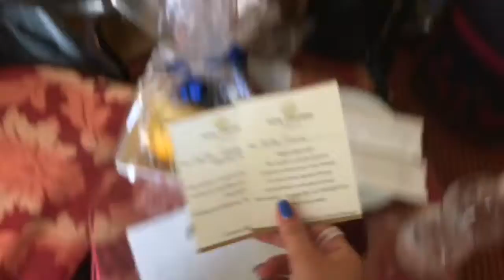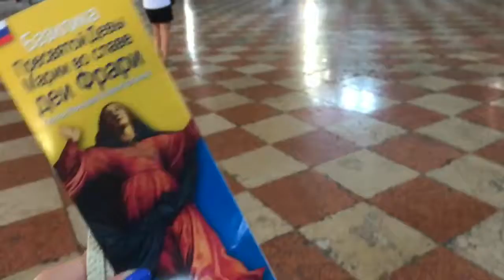SummerVLOG // Venice VLOG and little HAUL ♥